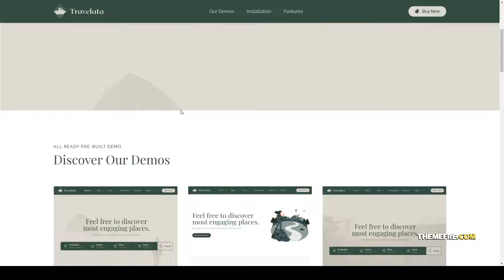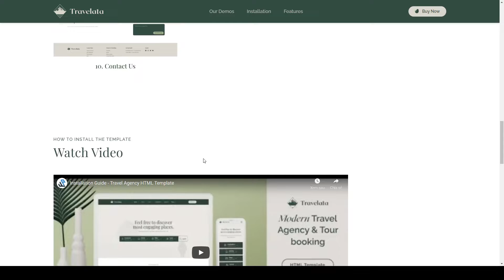Travelata - Travel Agency HTML Template tour trip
Columns 4+

 Layout Responsive

 Tags booking, booking system, destination, reservation, tour, tour operator, tours, trip